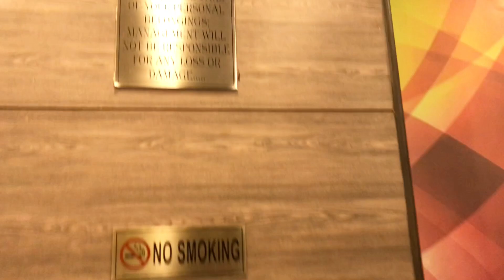Finding OpTp Islamabad i8 MarKaz | Late Night Dinner 🥘 With Friend’s | Special Vlog | Prank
I hope your enjoy this vedios?

Do you like OpTp .